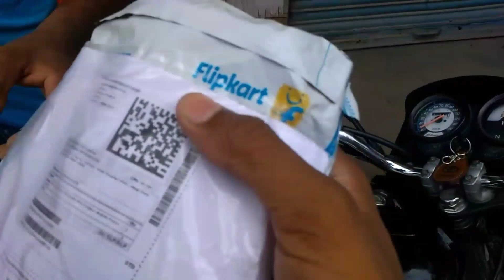Flipkart scammed। My New Tripod।।Tripod Unboxing.Bad Product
फ्लिपकार्ट ने बनाया बेवकूफ।।
ट्राइपॉड में बिल्कुल दम नहीं।